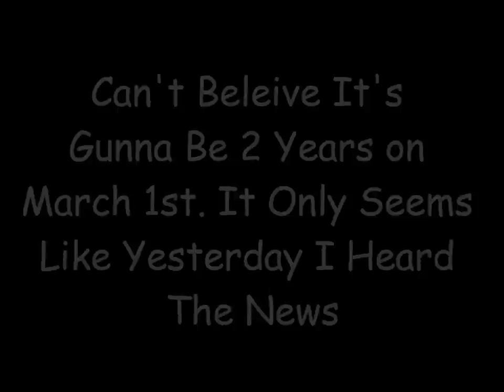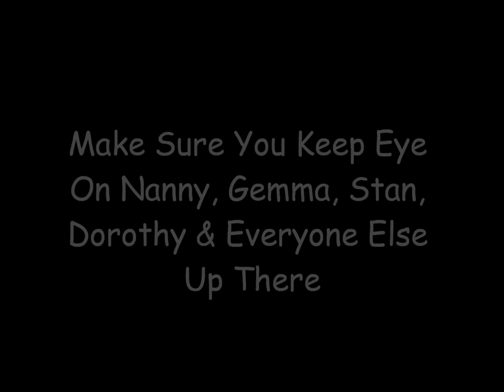RIP Trevor Rowlands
This is a personal tribute too my Grandad who lost his life due too an illness called Alzheimers Disease, so please not hatred comments and before you comment that I spelt some words wrong I know I ain't that good of a speller, no ones perfect and hope you enjoy, I do not own the song by all means but it's just my bamps favourite song